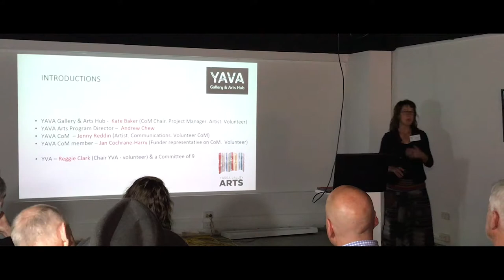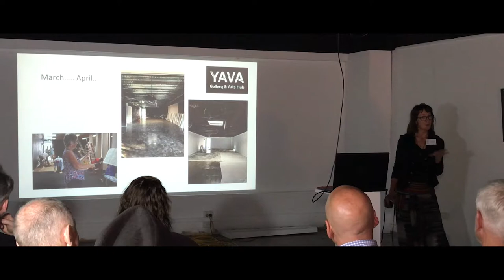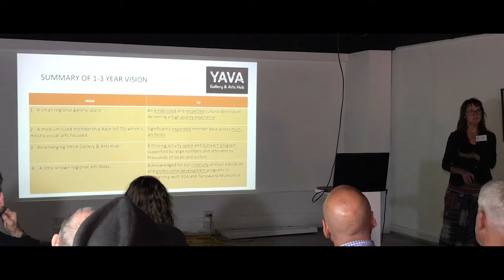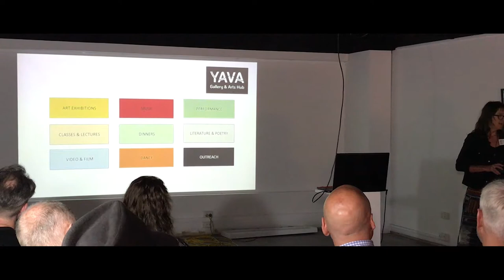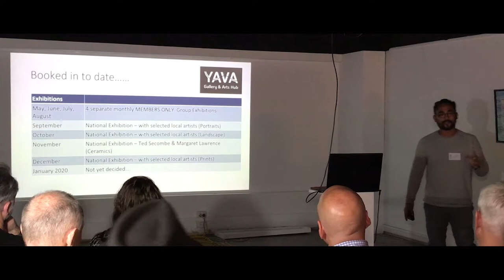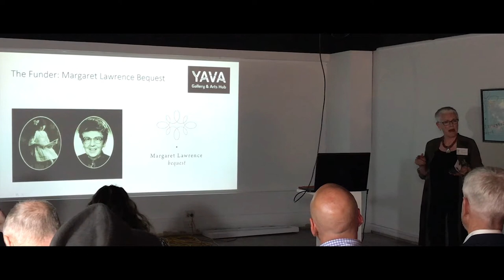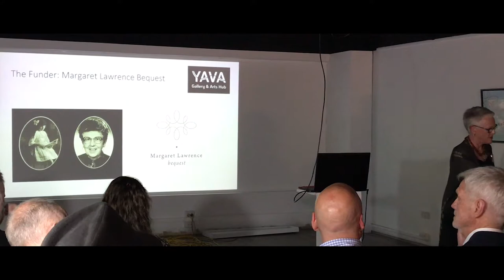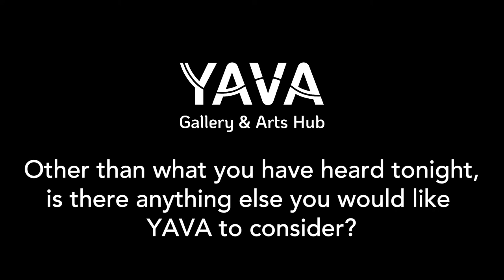YAVA Traders Night with Presentation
YAVA Traders Night presented an open conversation between local traders and how YAVA can work with the community.

This hour long presentation outlined how YAVA began and the groups future plans.